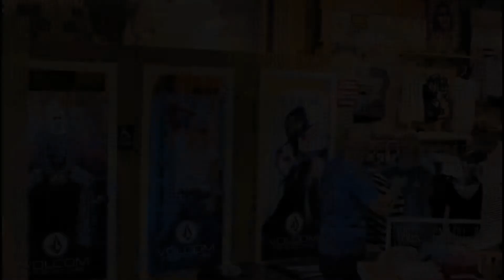Twin GIRLS Changing Room Portal Magic Prank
Identical Twin Girls Prank shoppers into believing there is an Invisible Magic Changing Room Portal. Watch their faces as they get MIND BLOWN!The Twins Next Door will Try any Challenge that YOU suggest!

We love making videos and sharing them with you! I hope you enjoyed this video and don't forget to keep being YOU and make someone SMILE Today! ❤